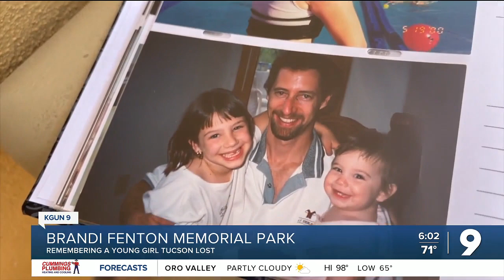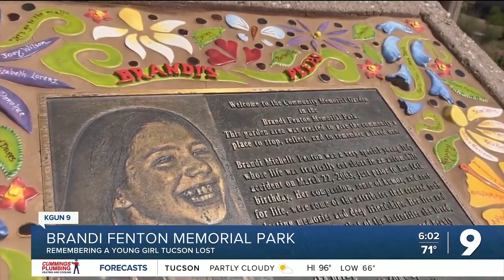Brandi Fenton's parents remember their daughter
Brandi Fenton's parents remember their daughter two decades after her death in a car crash.